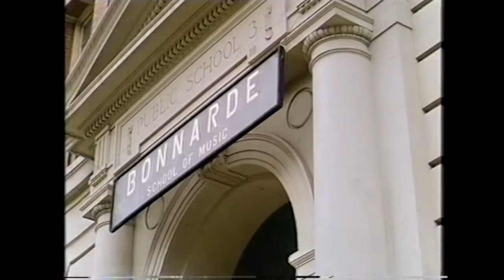Magic Sticks (Part 1)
Der mittellose Schlagzeuger Felix scheint in New York nicht sein Glück zu machen. Da bekommt er zwei wundersame Schlagzeugstöcke geschenkt, die waschechte New Yorker im Rhythmus tanzen lassen. Zwei Gangster wittern den großen Coup und entführen Felix und seine neue Freundin. Ihr Plan, mit Hilfe der Sticks reich zu werden, schlägt fehl, wohl aber gelingt es Felix, sich in der Metropole durchzusetzen.